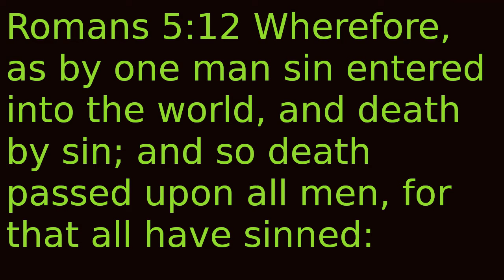Romans 5:12 memory verse